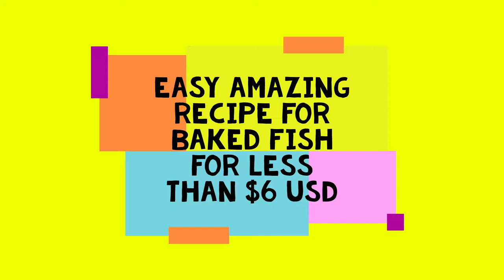BAKED FISH FILLETS | Simple Delicious Recipe | Коктал в духовке | Be Empowered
NATURAL LIVING WITH MARTY MEDVED
The fish catch of the day for this video was sargo, but any type of fish will work perfectly!

SIMPLE PERSPECTIVES AND HEALTHY ORGANIC LIFESTYLE
REAL SIMPLE | REAL NATURAL | REAL LIVING